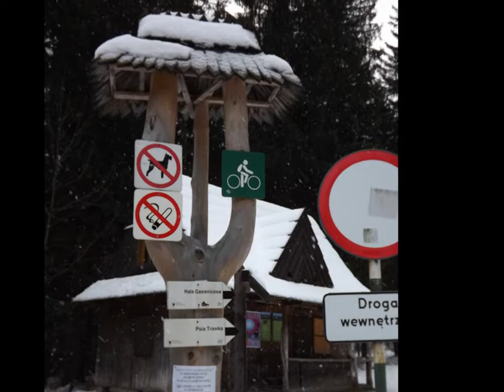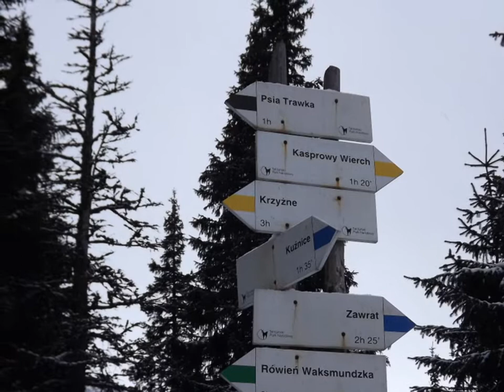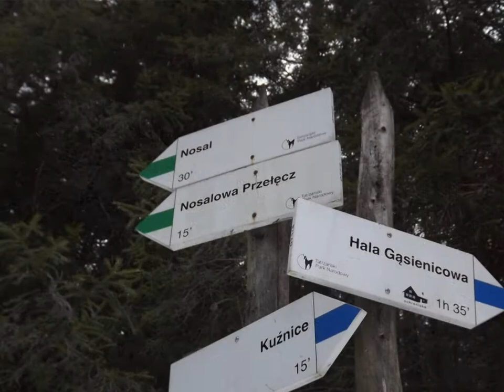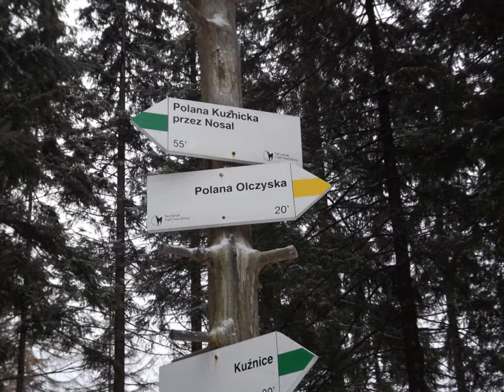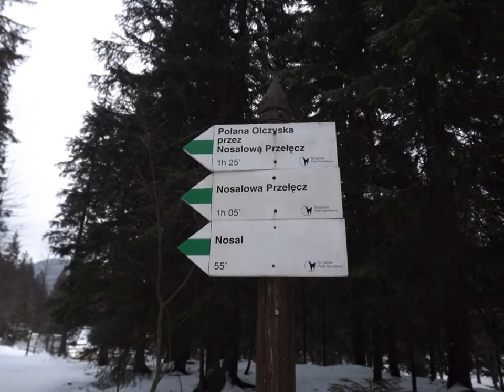Tatry 2011 Murzasichle Zakopane 31 grudzień 2011